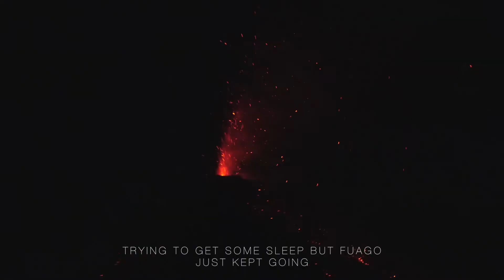HIKING A LIVE VOLCANO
MY CAMERA//
fd

MY FAVORITE traveling companion//

Tunes used// This Is My Passion - Ehrling
& Holly Drummond - Fade (Fejká Remix)